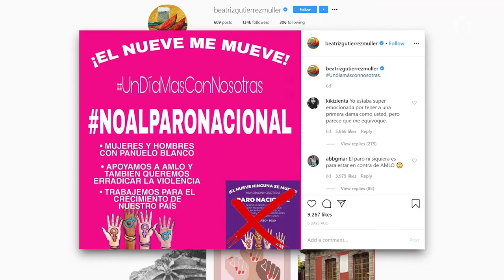LAS 3 DE GLUC; LO MÁS RELEVANTE DE LA SEMANA [JUEVES 27 FEBRERO 2020]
Las3deGluc l Héctor Escalante y Sofía García, hablan de los temas más relevantes de la semana

-Coronavirus.
- Recesión económica.
- Incremento de violencia en el país.